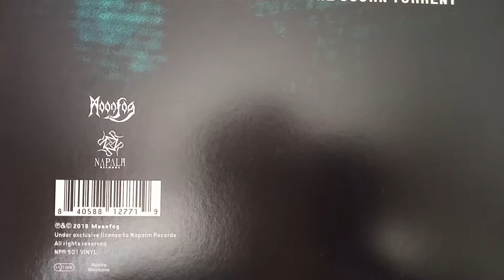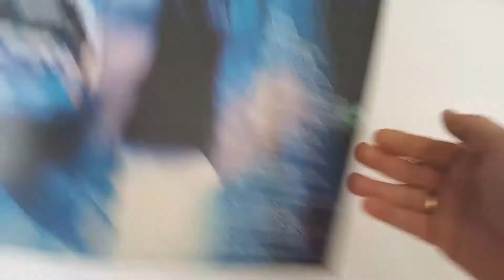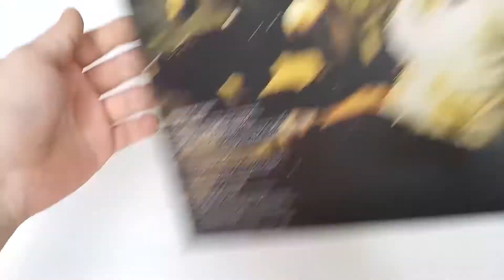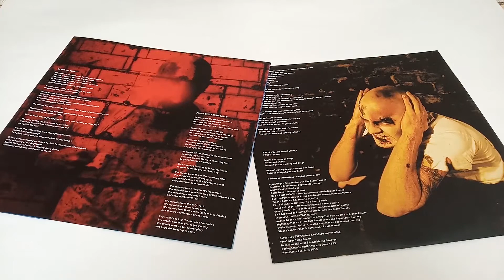Выпуск №172. Satyricon – Rebel Extravaganza(Vinyl, LP, 45 RPM, Album, Reissue, Remastered)